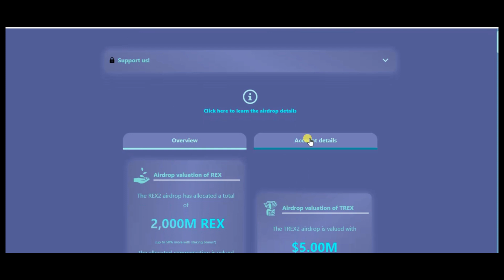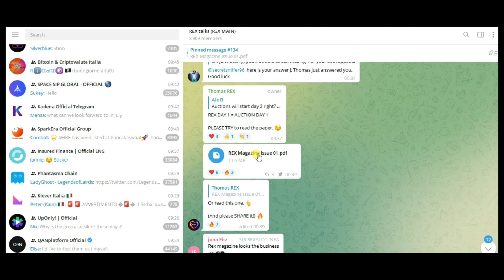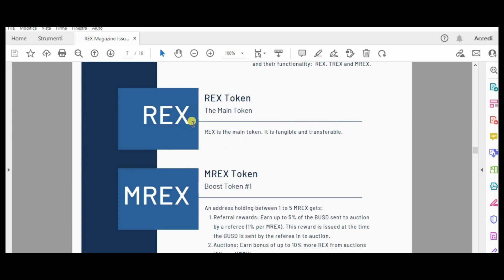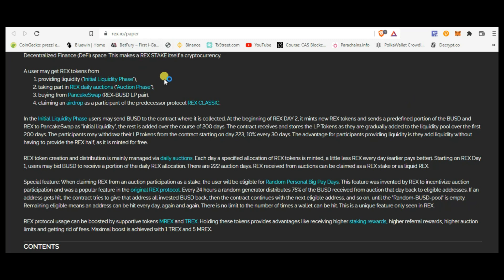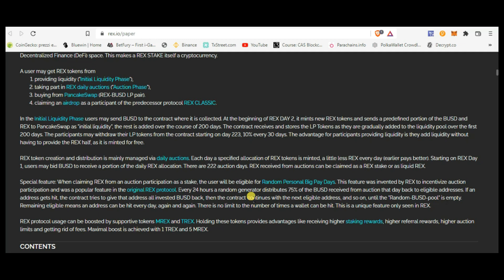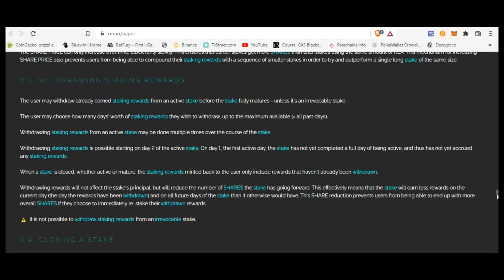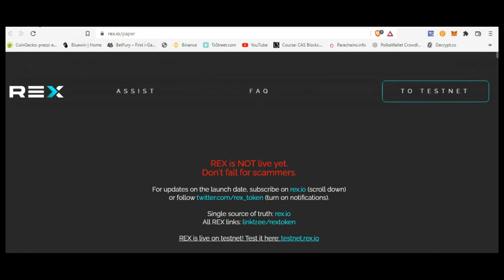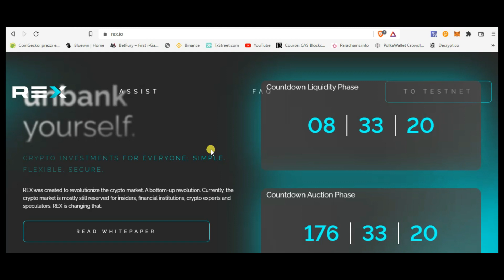Rex2.0 riparte oggi! Airdrop per i vecchi holders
Rxe 2.0 sta per lanciare!
Airdrop in arrivo per chi ha partecipato alla versione 1.0

Niente di ciò che vedi nel video va considerato come consiglio finanziario ma solo come spunto per approfondire meglio.